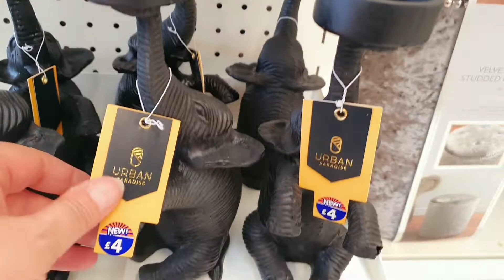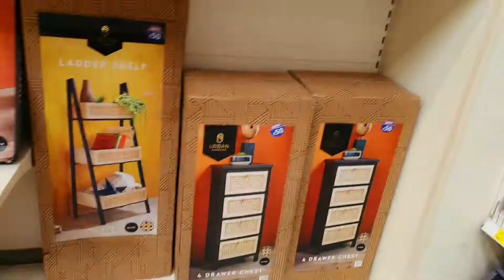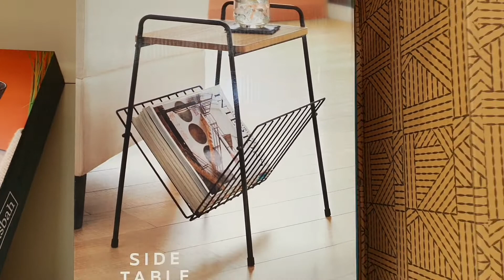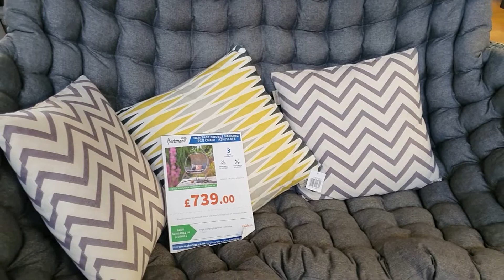WEEKLY VLOG | COME SHOPPING WITH ME | BANDMBARGAINS POUNDLAND CHARITYSHOP HAUL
Thank you for popping by to watch my video I hope you enjoy it.

Follow me over on Instagram @theartistformallytothemax13